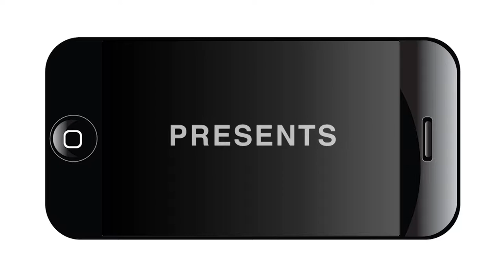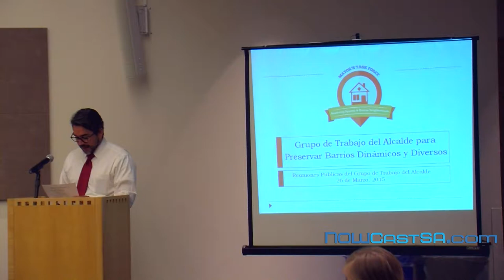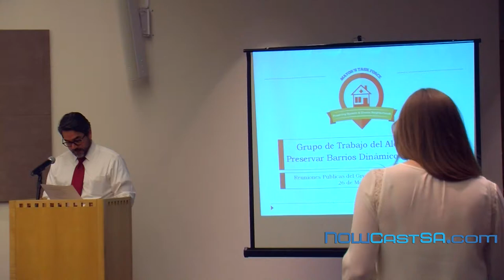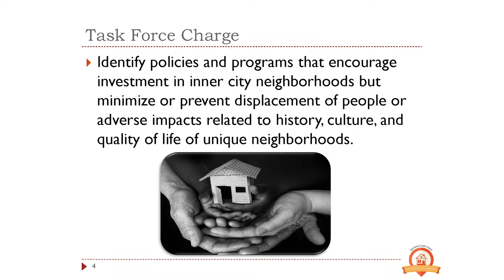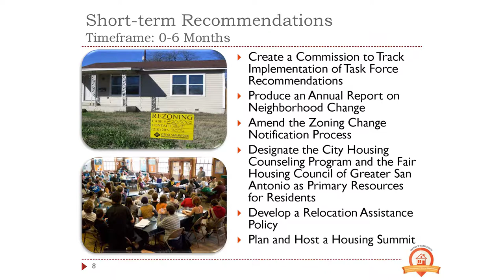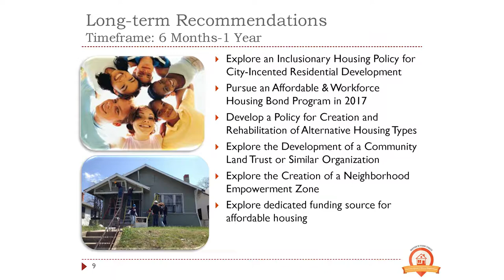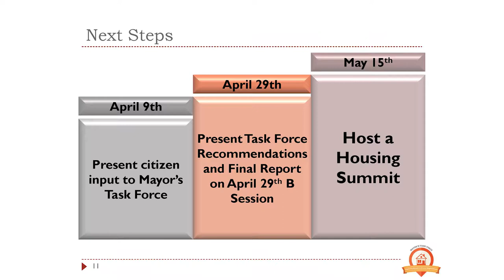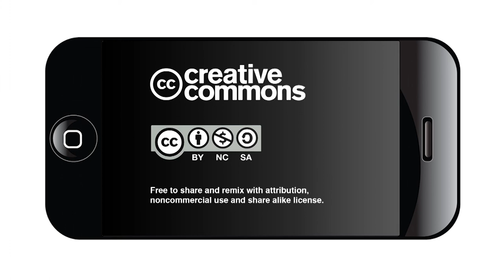Preserving Dynamic and Diverse Neighborhoods in San Antonio: Open House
INTRODUCTION

On July 11, 2014 Mayor Julian Castro established the Mayor's Task Force on Preserving Dynamic and Diverse Neighborhoods. The task force, chaired by Mayor Ivy Taylor is responsible for identifying the best way to manage changes to our urban core in a manner that creates vibrant, diverse, and inclusive neighborhoods. The task force is charged with recommending a policy approach to obtain that goal.

MEMBERS

Mayor Ivy R. Taylor
Councilmember Robert C. Treviño, District 1
Councilmember Rebecca Viagran, District 3
Councilmember Rey Saldaña, District 4
Councilmember Shirley Gonzales, District 5
Former Councilmember María Berriozábal
David Adelman
Dr. Christine Drennon
Jackie L. Gorman, San Antonio for Growth on the Eastside
Nettie Hinton
Richard Milk, San Antonio Housing Authority
Rod Radle
Susan Sheeran